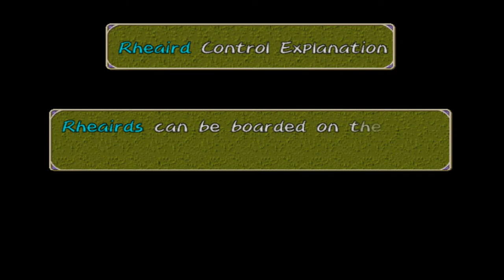(12) Tales of Symphonia Replay With Friends: Flight or Fight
Gaining the ability to fly, thanks to our ability to fight an angry sparky boi.